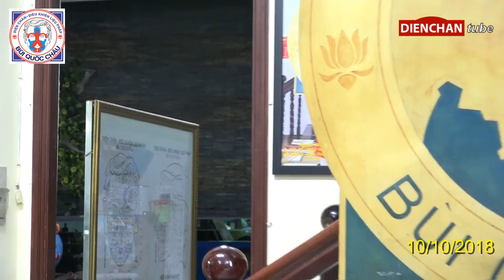K150/2018 – Diện Chẩn Căn Bản – Ngày 3 (10/10/2018)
Trung Tâm Việt Y Đạo Quốc Tế
16 Ký Con, P.7, Quận Phú Nhuận, TP.HCM
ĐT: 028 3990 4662